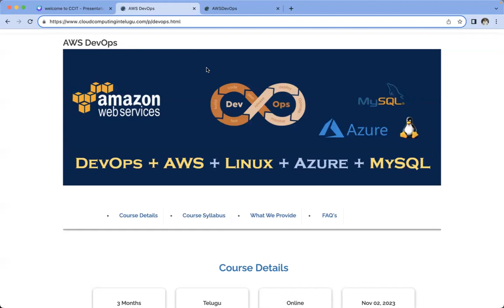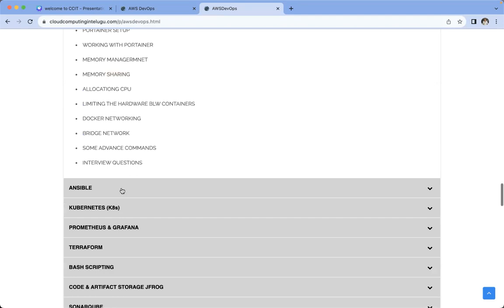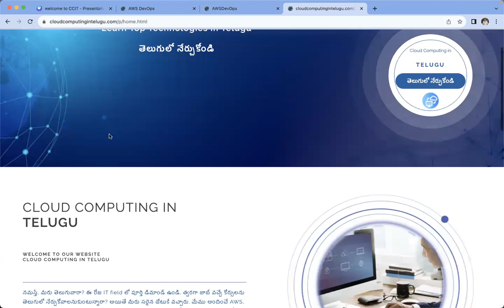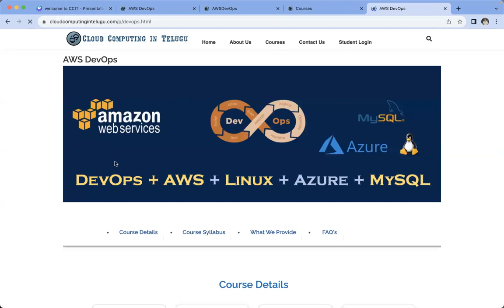Announcement#2 | DevOps 02-Nov-2023 batch | Cloud Computing In Telugu | Amazon Web Services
Hi student,

AWS DevOps new batch is starting from 02 Nov 2023
Time: 8.30 10 PM IST

Pls join in this WhatsApp group for the updates